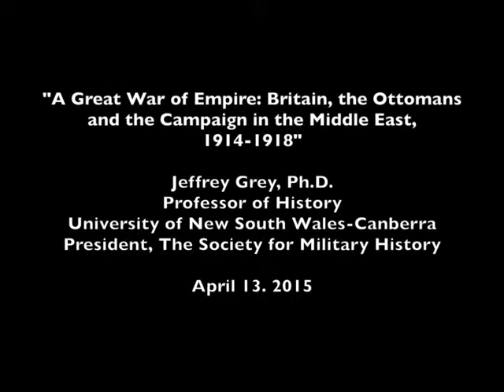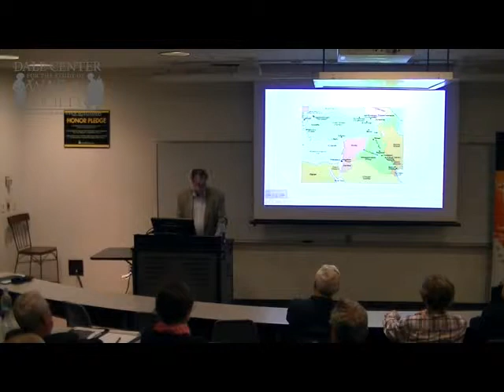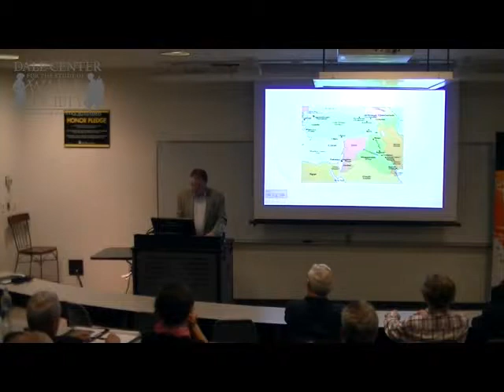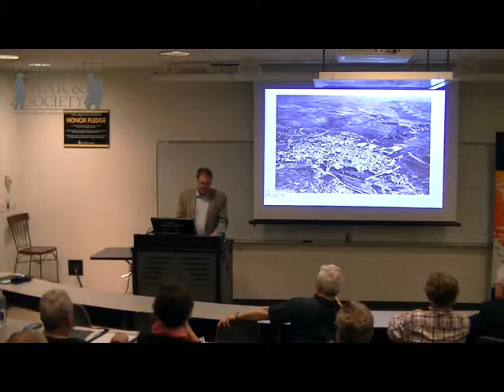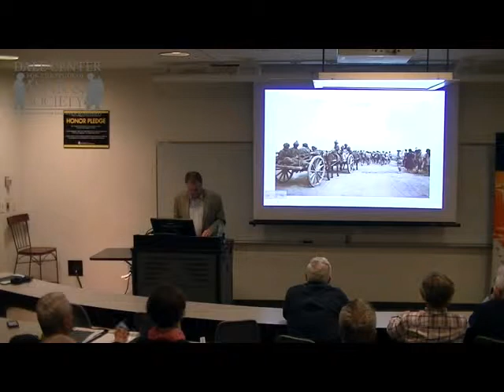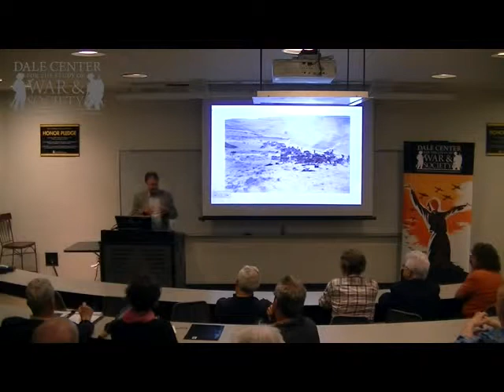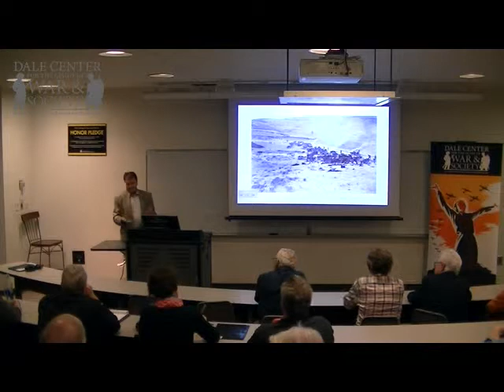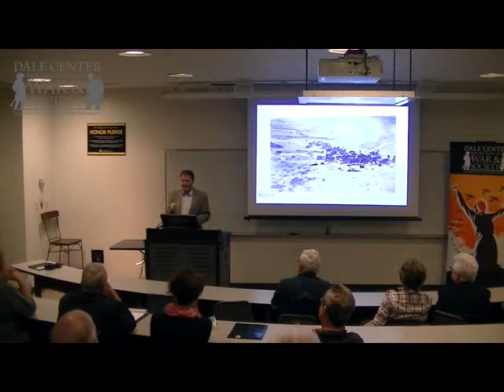Dr. Jeffrey Grey - "A Great War of Empire"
The 11th Annual Richard McCarthy Lecture Series - Jeffrey Grey, Ph.D. - Professor of History, University of New South Wales-Canberra; President, Society for Military History - "A Great War of Empire: Britain, the Ottomans and the Campaign in the Middle East, 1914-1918" - April 13, 2015